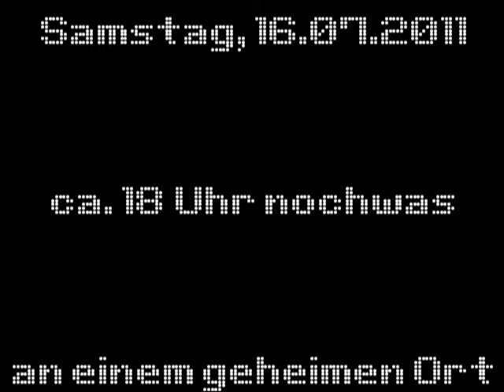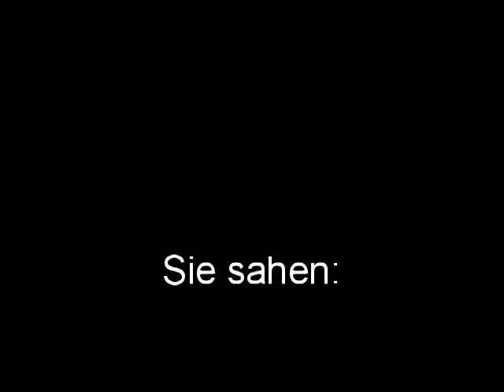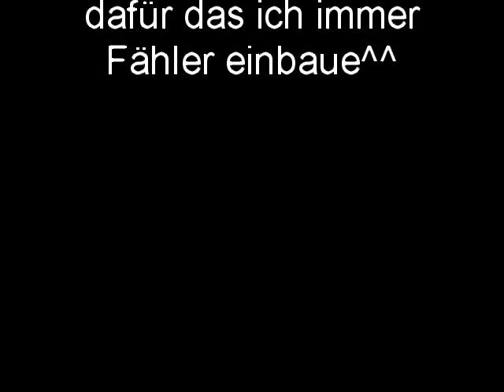Real Life Abspacken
Siggy war beim MustangKR87 und bei Kaddy zu Besuch und wusste nicht, dass ich auch da war.^^